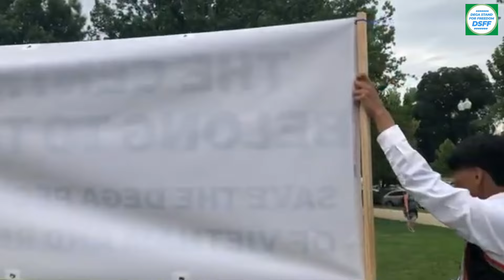Ur Krao kwưh akâo Kơ Knuk Kna Mỹ & Kbut Car Hgum đru Đêga mnuih pôlăn.(3)